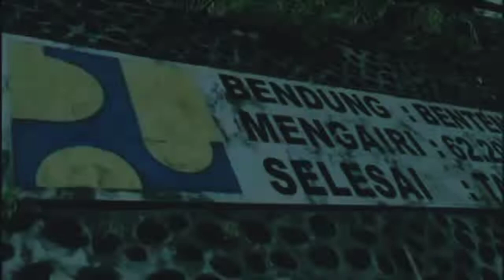film pendek! film dokumenter sejarah bendungan BENTENG PINRANG Sulawesi Selatan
Peninggalan Belanda bendungan BENTENG Pinrang. Sulawesi Selatan#pinrang